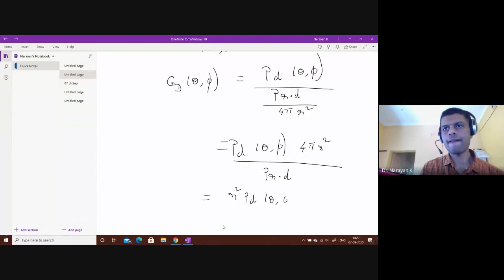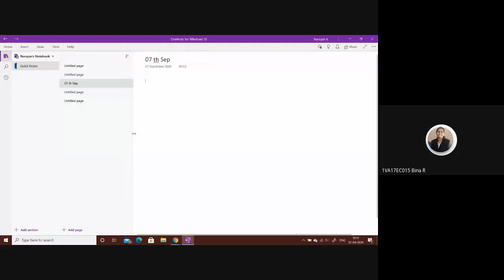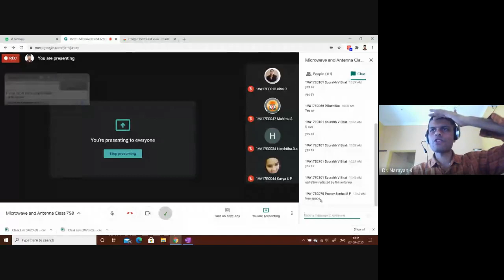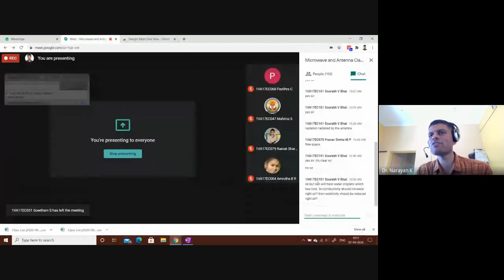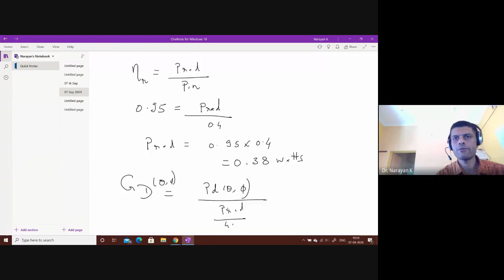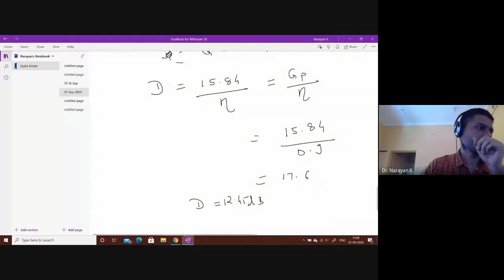Microwave and Antenna Class 7, Module 3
Directivity, Gain, Power Gain, Problems, Radiation efficiency

Concept of Radiation resistance